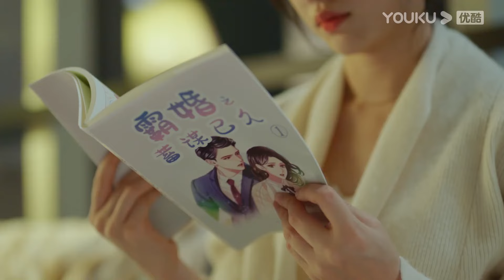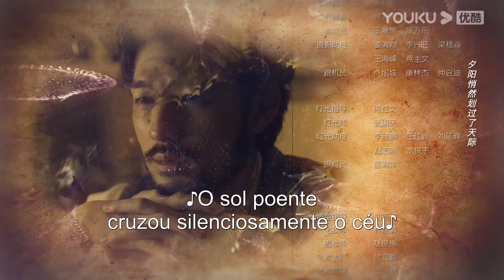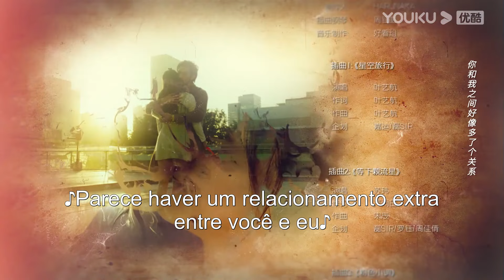(Legenda PT-BR) DESTINADO A CONHECÊ-LO EP13 | Lu Yanqi/Yang Ze | ROMANCE | YOUKU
[DESTINADO A CONHECÊ-LO] Jin Rongrong, a gerente geral solteira do Grupo Jinchao, conheceu Gu Congbei, um jovem corajoso em justiça. Por ocasião de um encontro às cegas, Jin Rongrong descobriu acidentalmente que Gu Congbei era o terceiro filho indesejado do Grupo Gu. Para resolver o verdadeiro dilema, os dois que se casaram rapidamente se aproximaram gradualmente um do outro após o casamento e trabalharam juntos para superar a sombra do passado que envolveu seus corações.

★Elenco: Lu Yanqi / Yang Ze / Ni Hanjin / Guo Jiayu

★Episódios: 20